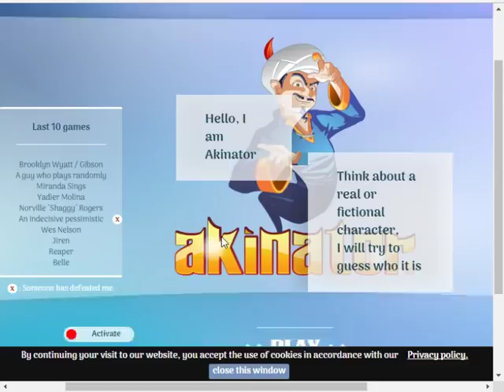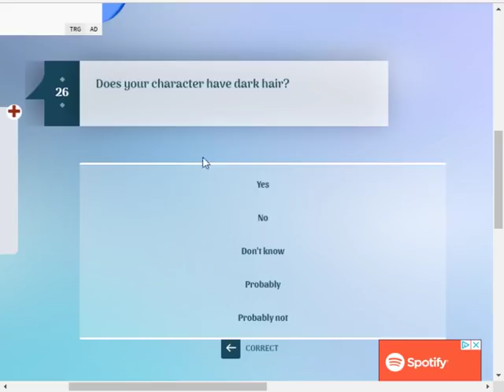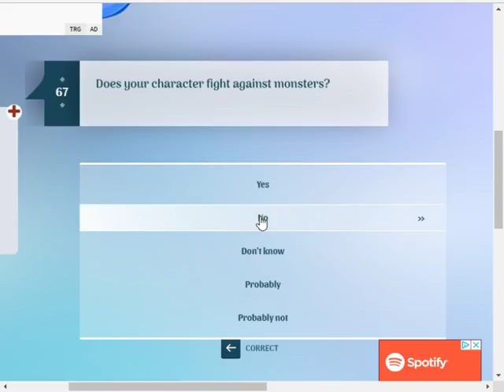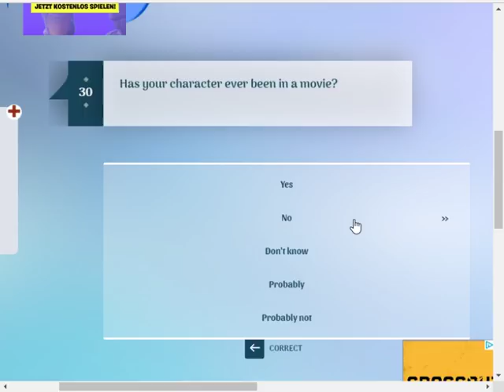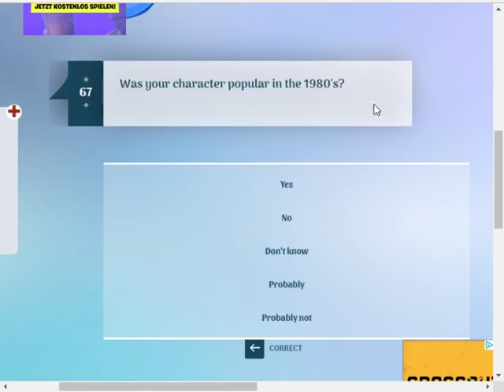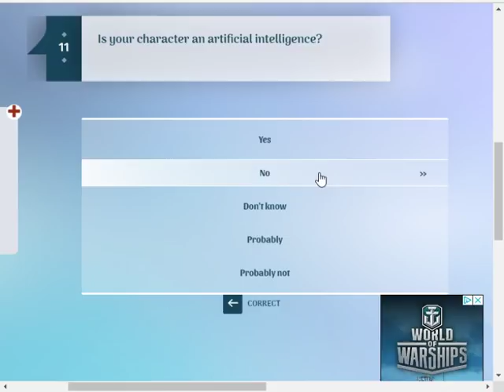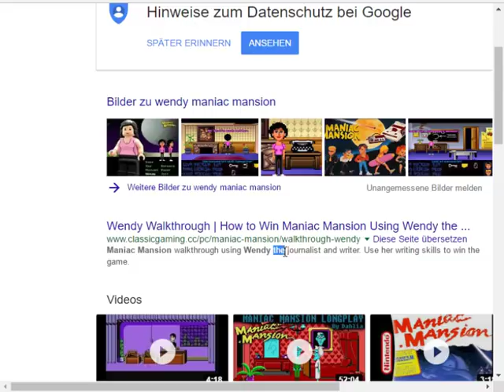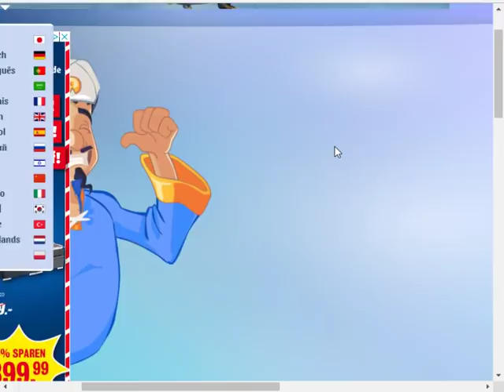Let's Experience Abject Failure with the Akinator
There are a lot of bad things in the world, but I think it's been a long time since I've seen anything quite as bad as whatever artificial "intelligence" (this word is used here as a metonym) is behind the Akinator.